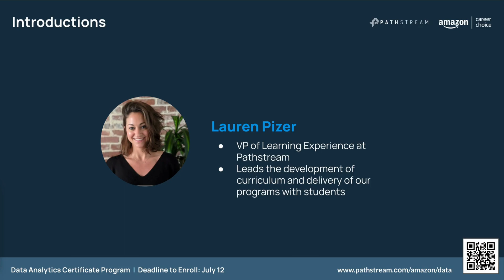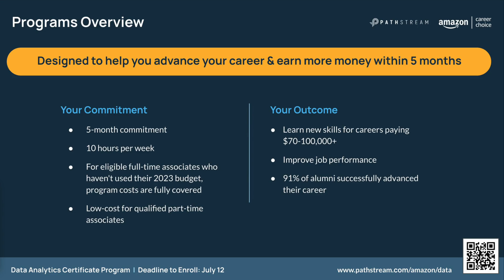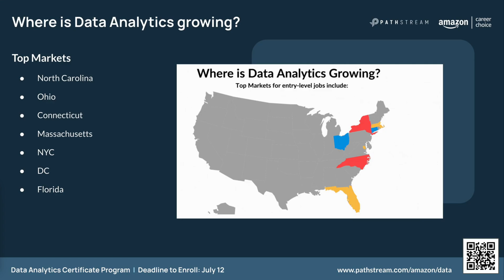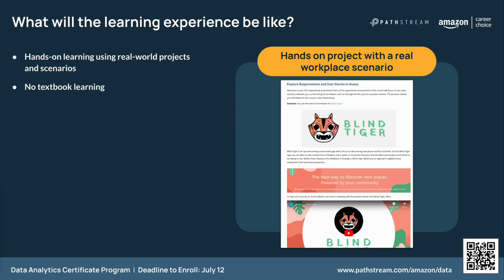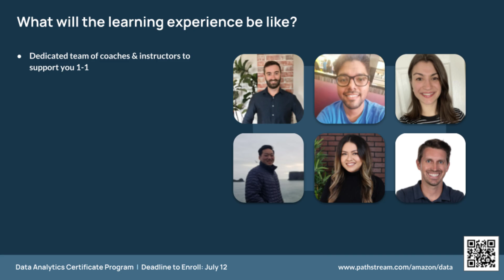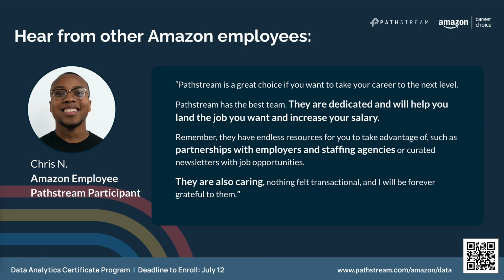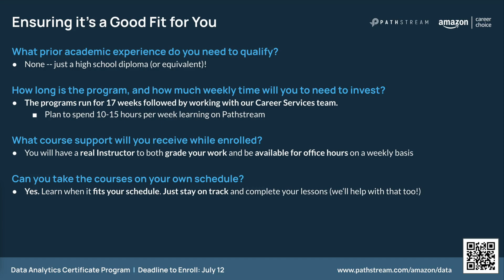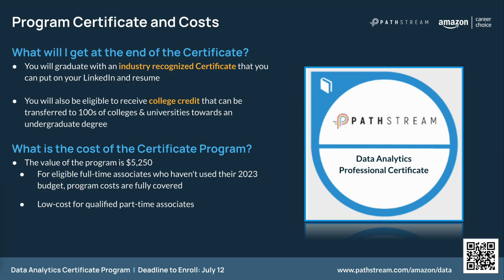Amazon Data Analytics Certificate Program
🔎 Searching for a rewarding career in data analytics? Look no further! Pathstream is excited to announce our Amazon Data Analytics Certificate Program as part of Amazon Career Choice 2023. The program is available at no cost for eligible Amazon employees.

Visit our Amazon Career Choice page for more information and to apply for the Amazon Data Analytics Certificate Program:

Program Details:
💼 This comprehensive online program is designed to prepare you for a variety of data and business analytics roles such as Data Analyst, Business Analyst, Data Specialist, Operations Analyst, Marketing Analyst, and Sales Analyst.

📚 Across three intensive courses, you'll gain hands-on experience in data analytics. Learn how to analyze data, uncover insightful trends, build comprehensive reports and dashboards, create compelling data visualizations using Tableau software, and write efficient SQL queries. It's all about equipping you with the practical skills you need to thrive in Amazon data jobs.

🎯 But we're not just about the hard skills. With Pathstream's personalized career coaching, you'll receive tailored guidance to help you achieve your career goals - whether that's landing a high-paying job or securing that coveted promotion.

🌟 As a part of Amazon Career Choice, we believe in empowering our employees to take the next step in their career journey. The Amazon Data Analytics Certificate Program is just one of the many Amazon benefits for employees in 2023.

👉 So, are you ready to make your career choice? Visit our Amazon Career Choice page for more information and to apply for the Amazon Data Analytics Certificate Program:

Chapters
00:00 What Is The Data Analytics Certificate
1:50 Data Analyst Jobs & Salary Potential
2:56 How Amazon Employees, Like You, Found Success
3:20 What To Expect From The Program
4:02 What Types Of Personalized Support Does Pathstream Provide
5:10 How to ensure it's a good fit for you
7:06 How to Enroll in the Data Analytics Certificate